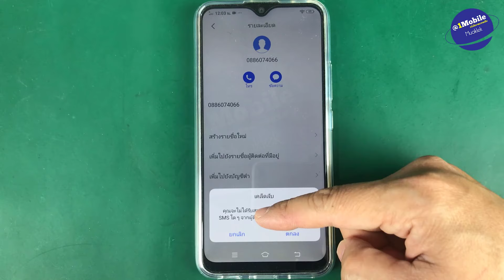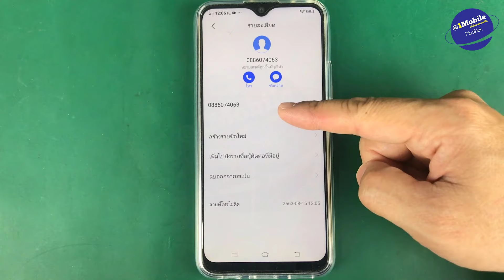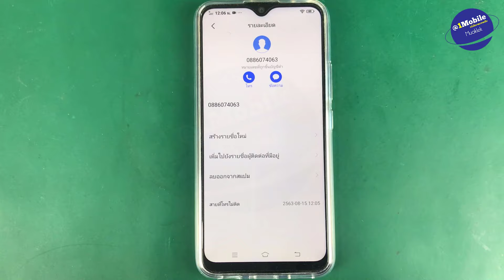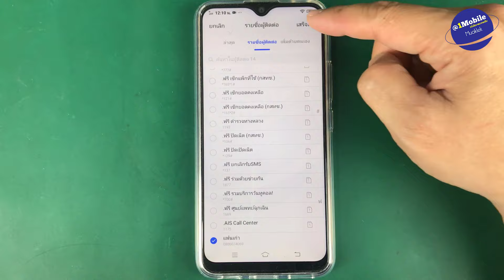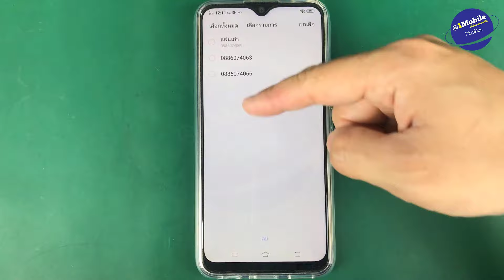บล็อคเบอร์โทรเข้า vivo ไม่อยากรับสาย ปลดบล็อกเบอร์โทร เห็นผลจริง (อัพเดท 2020) l ครูหนึ่งสอนดี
บล็อกเบอร์โทรศัพท์ที่ไม่ต้องการรับสายใน vivo y11